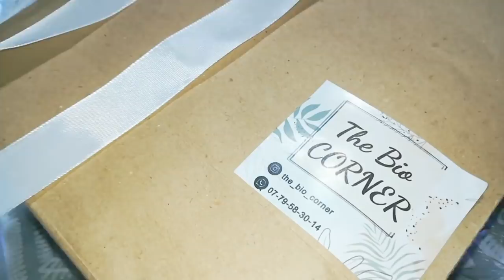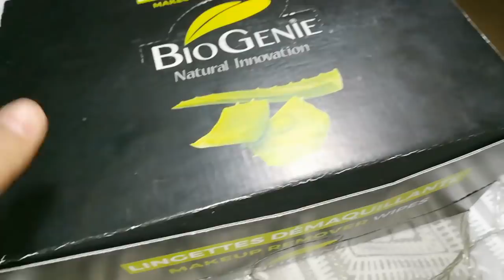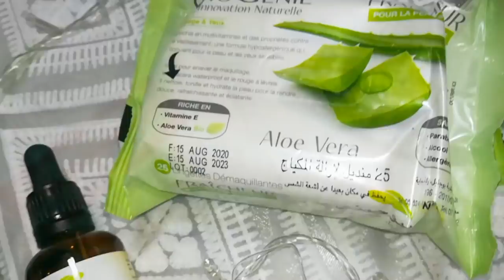وصفة بيزا رمشة عين دقيقة توجد /هدية لمتتبعاتي